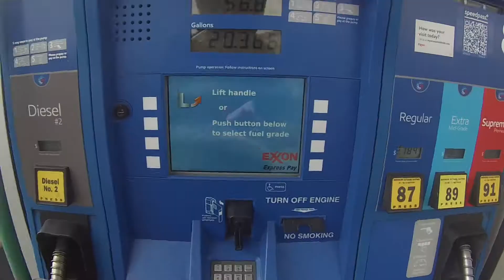1500 Plus Mile IRON BUTT Ride in 34 HOURS, MONTANA to TEXAS! part 1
Part 1 of our iron butt ride from Libby Montana to Amarillo Texas. we originally planned to only do the saddle sore 1000, but once we made it to Colorado we felt we could go another 500 miles for the bun burner silver, 1500 miles in 36 hours. Still working out the audio setup at highway speeds so thanks for your patience on that!